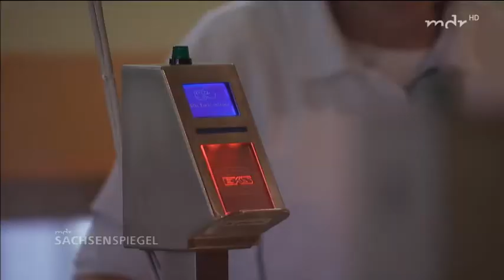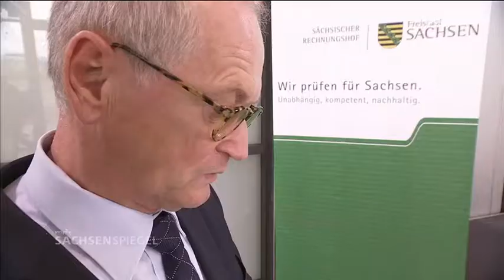Nachrichten * Politik * SACHSENSPIEGEL * Rechnungshof kritisiert die Landesregierung